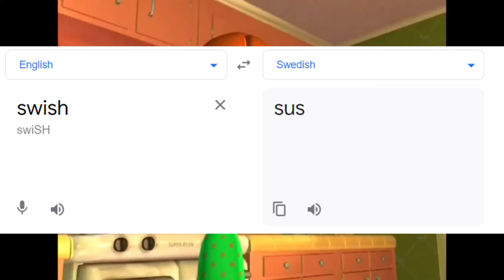Translate Swish into Swedish